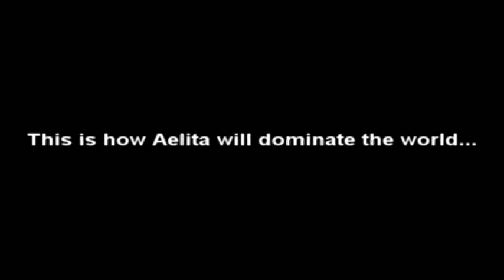{Aelita's way of dominate the world...}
The meant of this video:
Boredoom.